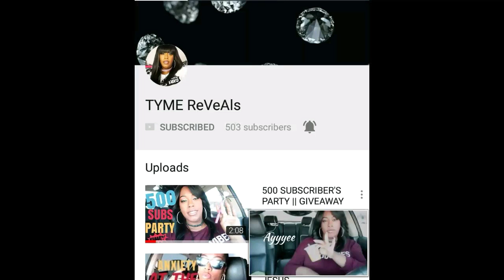Subs Ain't Loyal- Feat. Tyme Reveals (Ep.13)